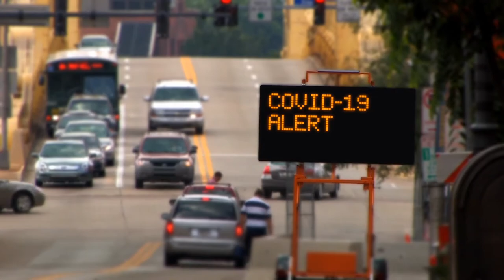HJF's Tribute to Military Medicine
HJF is a nonprofit organization focused on solving the biggest problems facing military medicine today. Since 1984, HJF has served as a vital link between the military medical community and its federal and private partners. for more information on our organization!